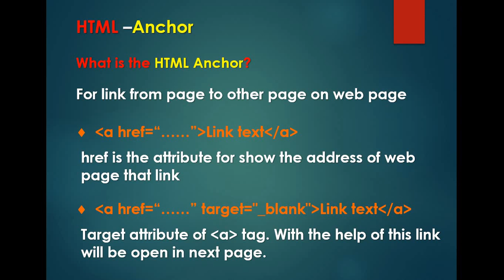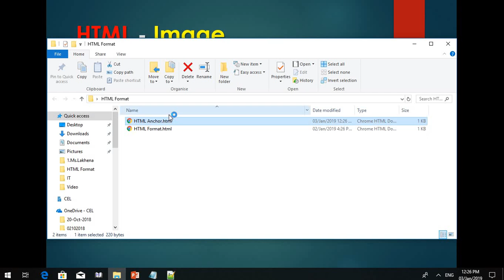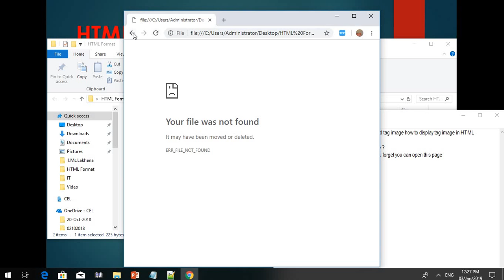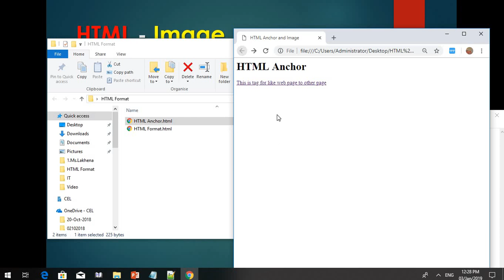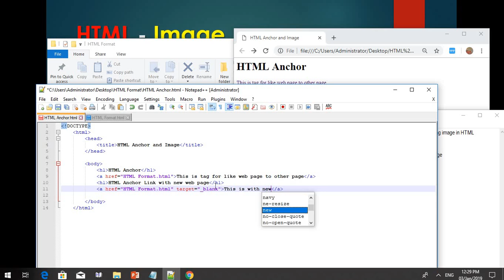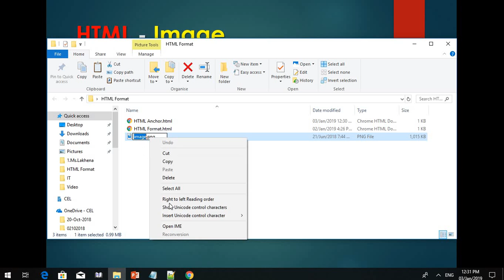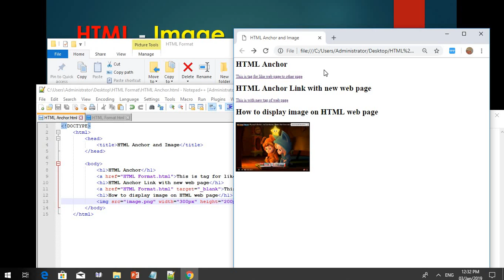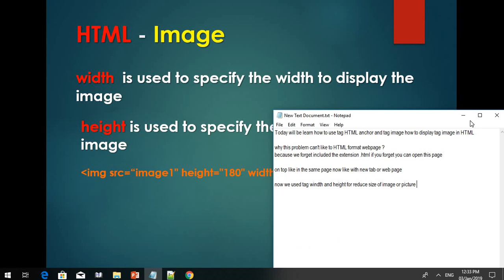HTML Tutorial for Beginners 10 HTML Anchor , Image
Today will be learn how to use tag HTML anchor and tag image how to display tag image in HTML

why this problem can't like to HTML format webpage ?
because we forget included the extension .html if you forget you can open this page